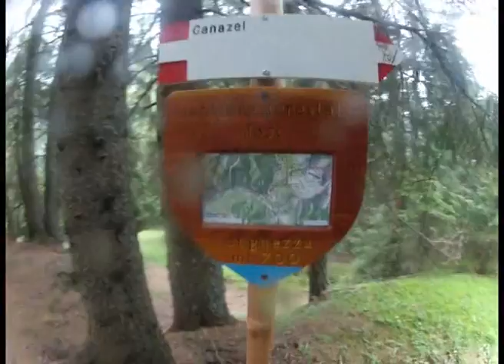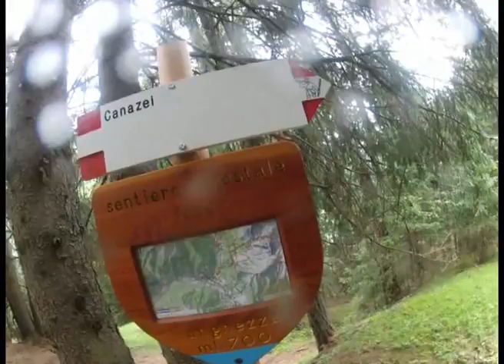ALBA SOPRA IL PARCO 05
NORDIC TREKKING